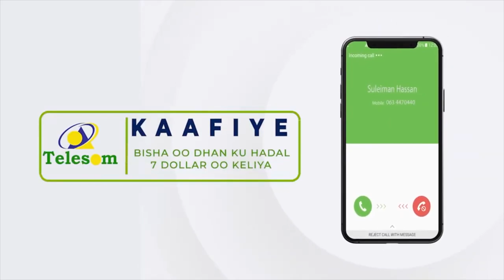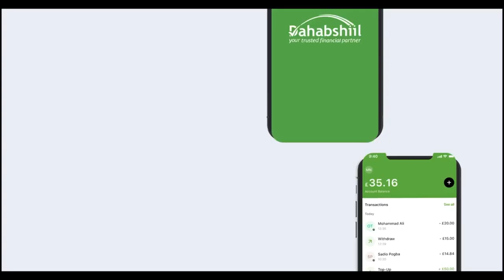Waxaan Wasiir Ku Ahay SNM" Wasiir Yurub Abiib